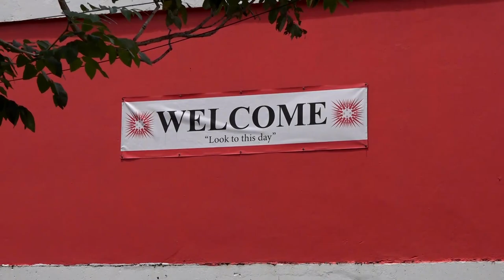Hundreds of former CCSS students expected of Roll Call on March 25th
The Castries Comprehensive Secondary School turns 50 next in 2024 but plans have comments from this year. A multitude of activities has been organized by the Alumni and PTA of the school to signify this milestone achievement.